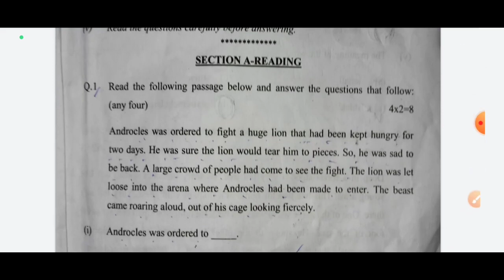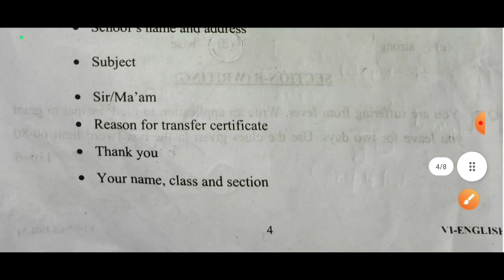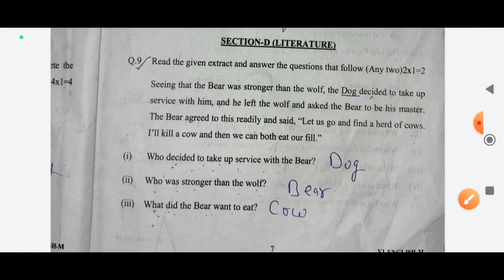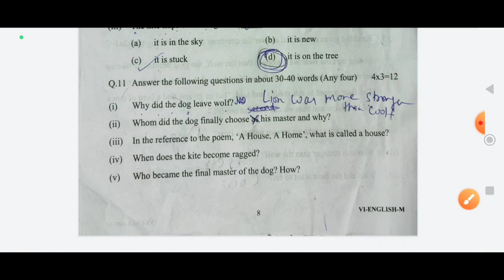class 6 english paper solution 2023 / class 6 english midtrerm question paper 2023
doe class 6 english mid term paper
26 Sept 2023 class 6 english paper 2023-24